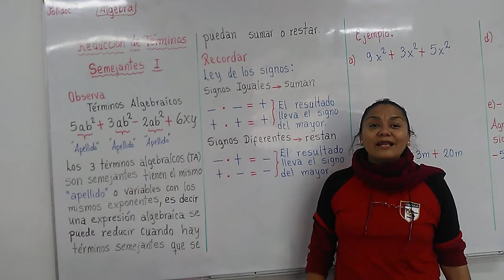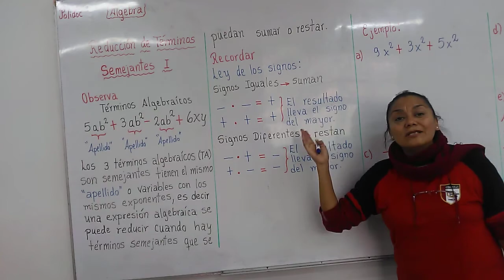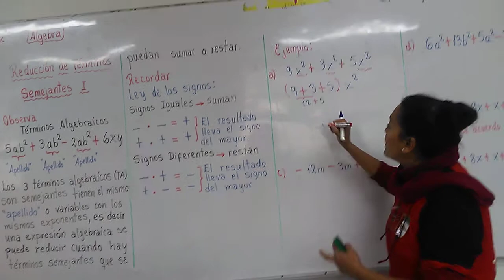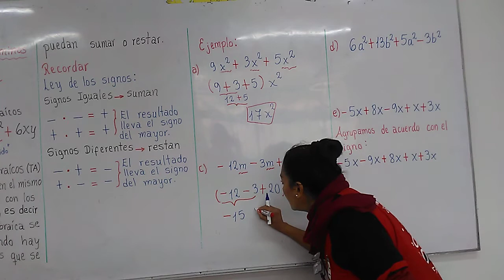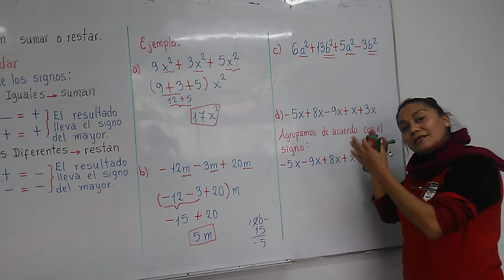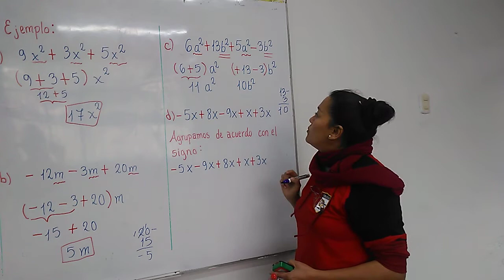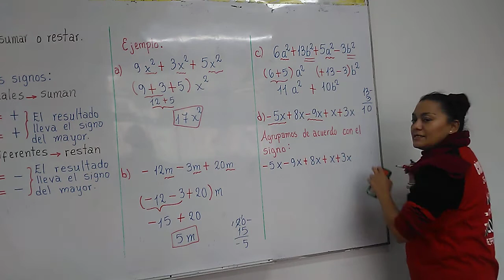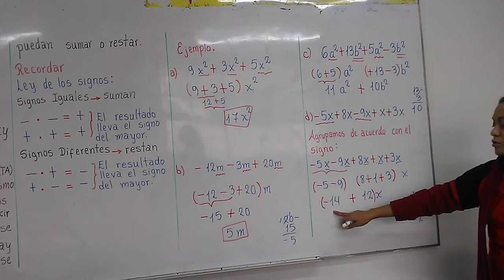REDUCCIÓN DE TÉRMINOS SEMEJANTES I POLIDOCENCIA